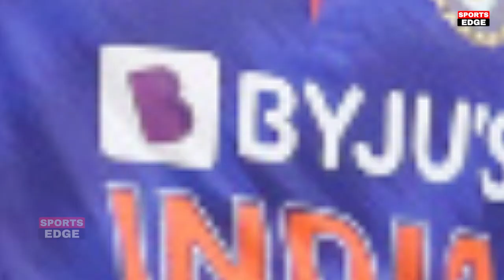देखिए, West Indies के खिलाफ दूसरे T20 के लिए RAHUL DRAVID ने घोषित करी सबसे खतरनाक PLAYING 11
Match Details-

India vs West Indies Playing 11 Match-2
Venue - Warner Park, West Indies
Date and Time - 1 Aug, 8:00 PM IST

India's Playing 11 Against England - Rohit Sharma (C), Rishabh Pant (WK), Shreyas Iyer,  Suryakumar Yadav, Hardik Pandya, Dinesh Karthik, Ravindra Jadeja, Harshal Patel, Bhuvneshwar Kumar, Kuldeep Yadav & Arshdeep Singh.

West Indies's Playing 11 Against India - Kyle Mayers, Brandon King, Nicholas Pooran (C&WK), Shimron Hetmyer, Rovman Powell, Jason Holder, Odean Smith, Obed Mccoy, Akeal Hossain, Hayden Walsh & Alzarri Joseph

Topics Covered-

india vs west indies 2nd t20 playing 11
india t20 playing 11 for west indies
india 2nd t20 playing 11
india vs west indies t20 series 2022
india vs west indies t20 playing 11
ind vs wi 2nd t20 playing 11
ind vs wi t20 playing 11 2022
ind playing 11 vs wi
ind vs wi t20 2022
india vs west indies 2022 playing 11

india vs west indies 2nd t20 2022 playing 11
india vs west indies 2nd t20 match highlights
india vs west indies 2nd t20 2022 highlights hotstar
india vs west indies 2nd t20 live match today
india vs west indies 2nd t20 highlights 2021
india vs west indies 2nd t20 live match
india versus west indies 2nd t20 live hindi commentary
india versus west indies 2nd t20 live telecast